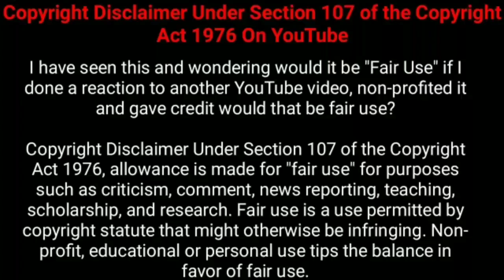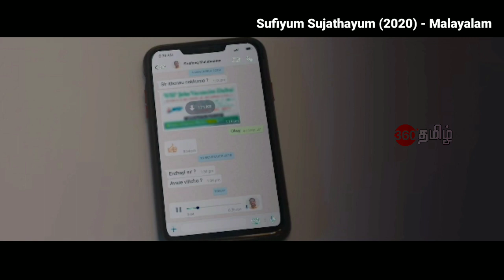மலையாள சினிமாவின் வித்தியாசமான காதல் கதை | Movie Explained in Tamil | Tamil Voiceover |360 Tamil 2.0